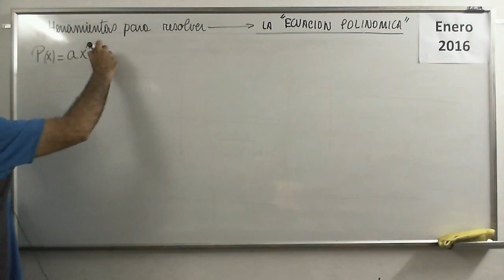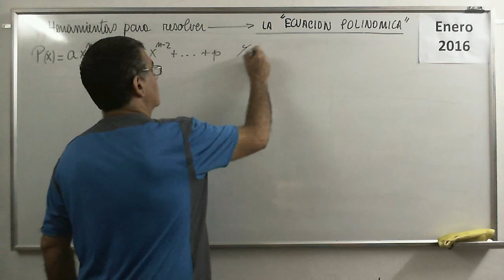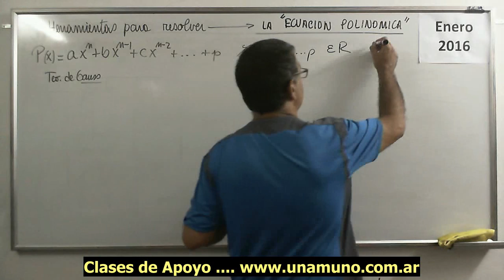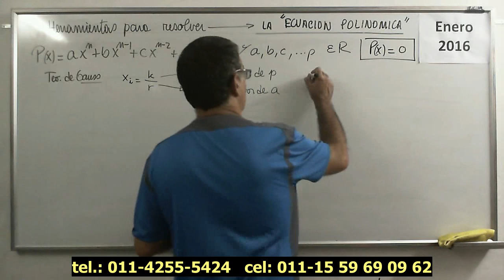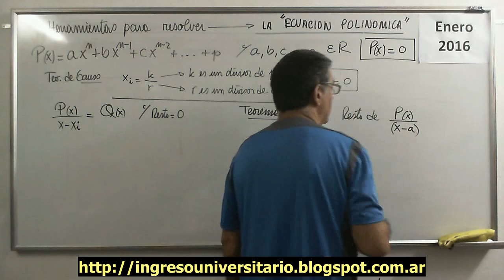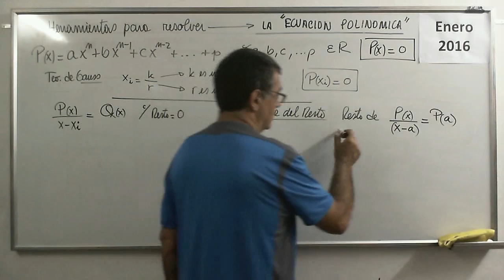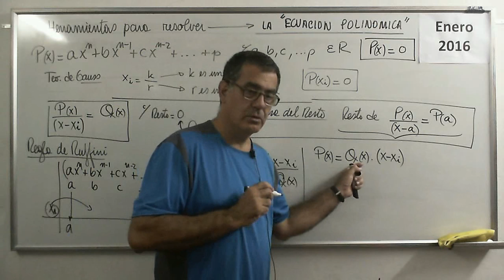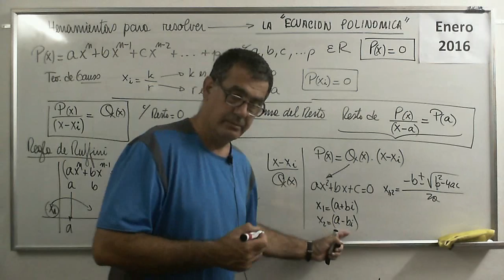Polinomios 27 IV Ecuaciones Polinomicas 2